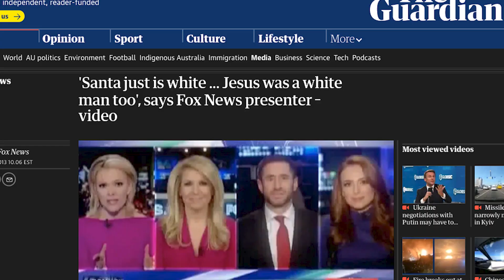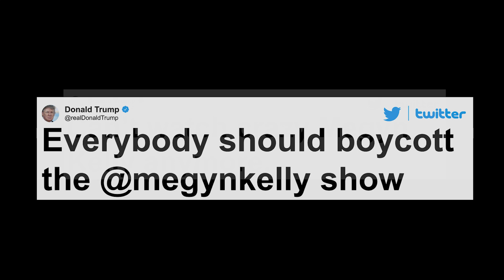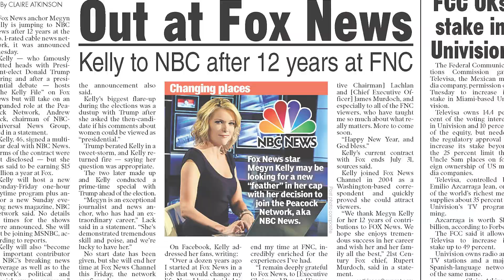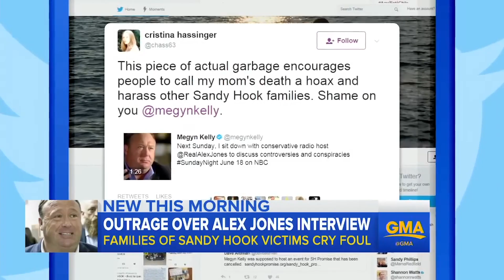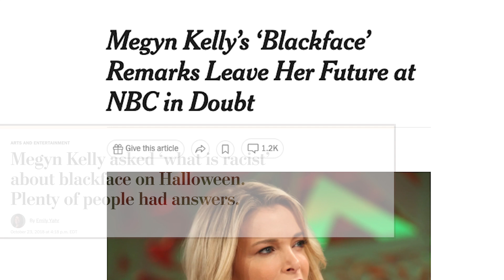Megyn Kelly's nastiest scandals: Trump feud, 'white Santa' and more | Messy Media Scandals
Megyn Kelly was once the future of TV news. So how did the outspoken network darling get relegated to the world of podcasts? After 12 years at Fox, a shaky transition to NBC in 2017 resulted in awkward on-air missteps at both the “Today” show and behind the news desk. NBC dropped her in 2019 due to controversial comments about “blackface” and “freefall” ratings.

“People felt that she was out of her league, out paced, didn’t have the depth for this kind of hard hitting journalism” Page Six correspondent Brian Faas said. “It seems like her star has dimmed, but is not completely extinguished.” Watch Megyn’s bombastic rise and fall, plus how she may be rebounding, in this episode of "Messy Media Scandals."

Catch up on all episodes of Messy Media Scandals